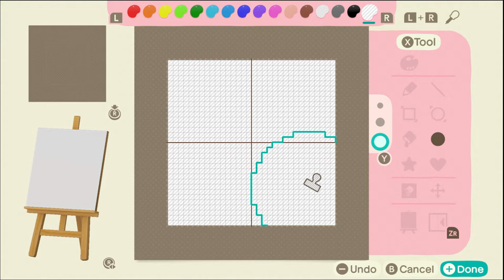UNBREAKABLE SENTAI PLAYS | Animal Crossing: New Horizons EP. 03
Continued R&R on a deserted island!